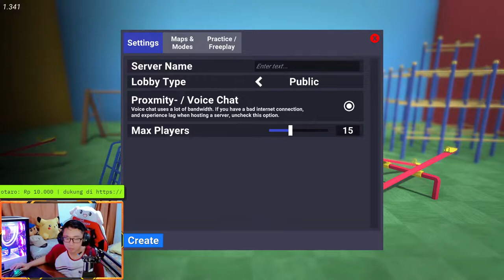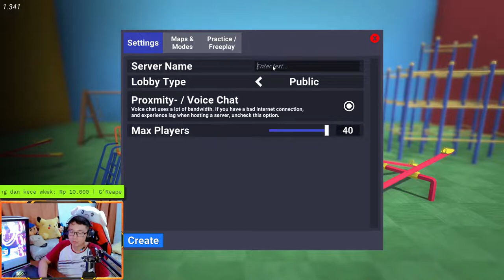[ LIVE ] BULLY VANO GUYS, LETS GO ! - CRAB GAME ! [ ID ]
CRAB GAME - INDONESIA

PC Specification:
Intel Core i9 10850K Gen 10th Avengers Special Edition
Patriot Viper RGB 16GB Kit DDR4 3000Mhz Dual Channel
Galax RTX 3070 Gaming 8GB DDR6
SSD Addlink s68 nvme m.2 256GB
WD 1TB
Corsair CX 750m
Enlight Rampage Gaming Case White
ID-Cooling Iceflow Snow Special Edition

Thankyou for watching and support Dave Davskee Channel !!